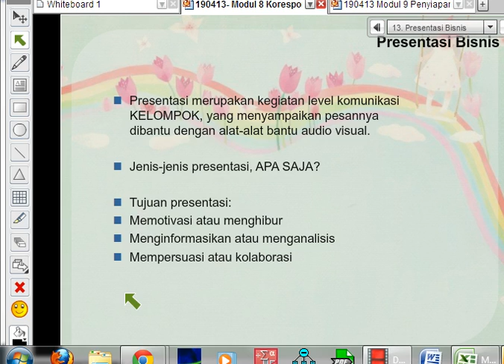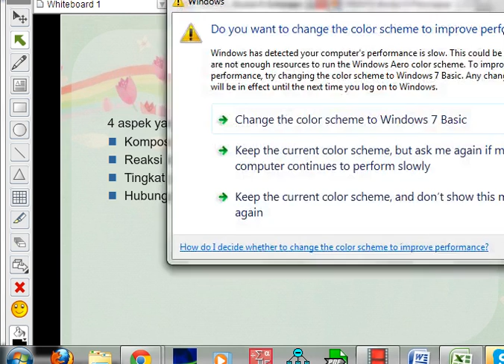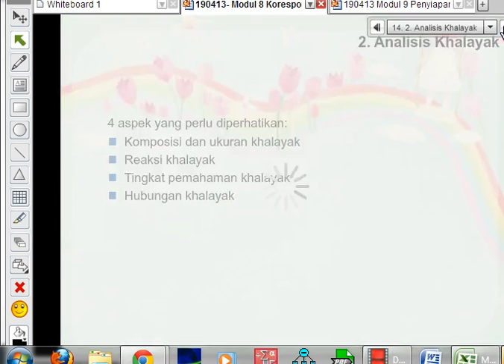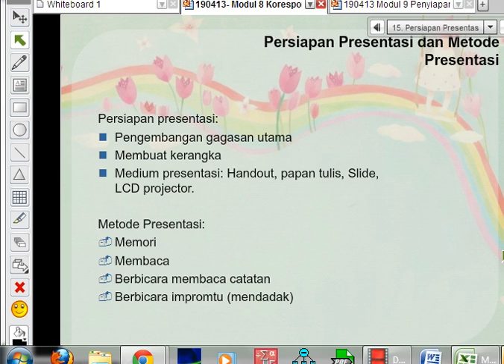2013/04/19- Komunikasi Bisnis- Modul 8 (5)